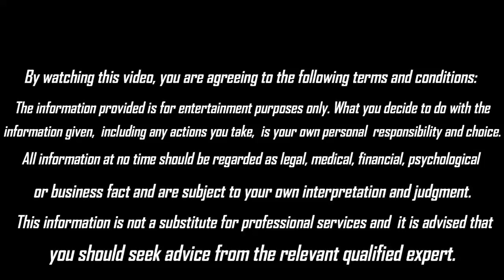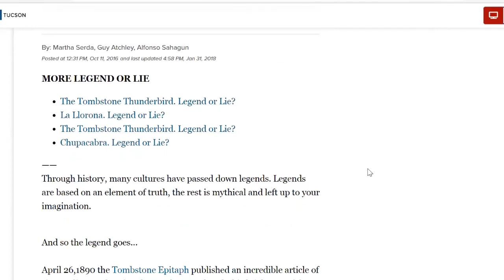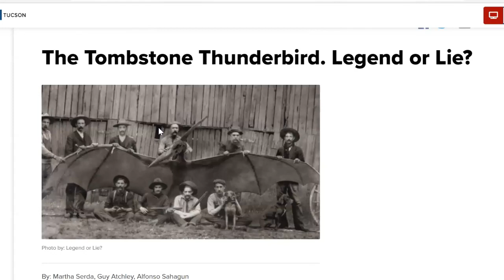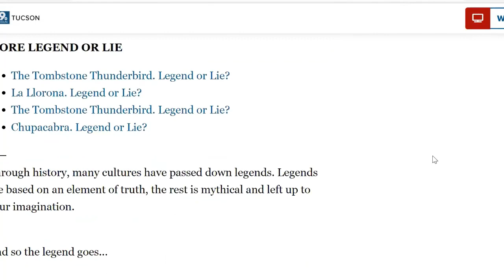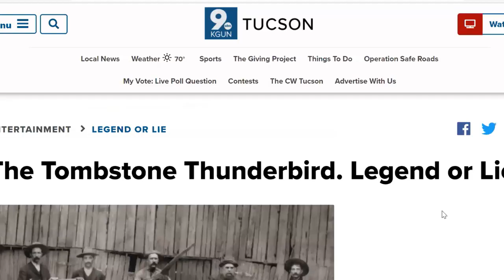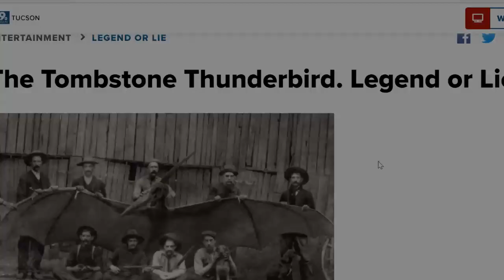Cryptids Tombstone Thunderbird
Tip Jar!